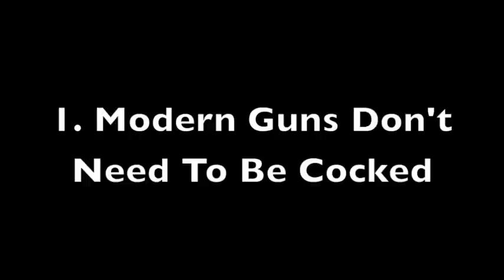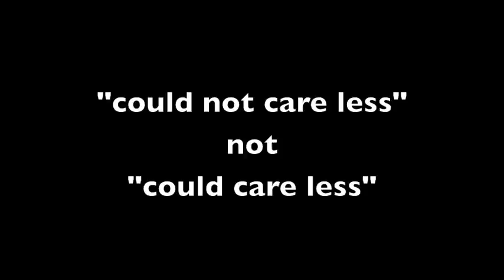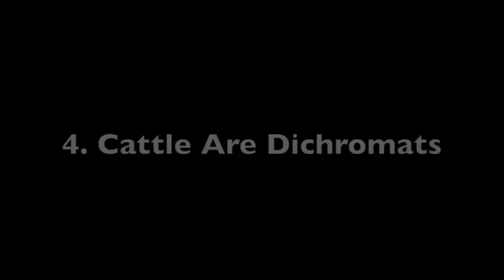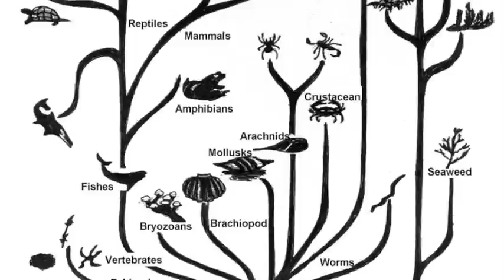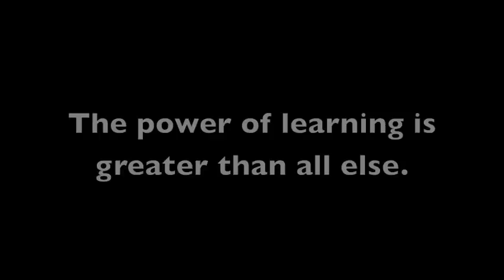Science Bytes - Ep. 23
In this episode, we explore some random topics that didn't have enough content to be their own episodes.

Next Time: Stars